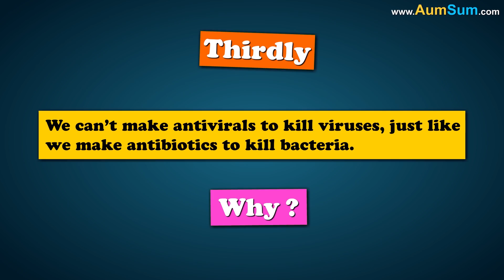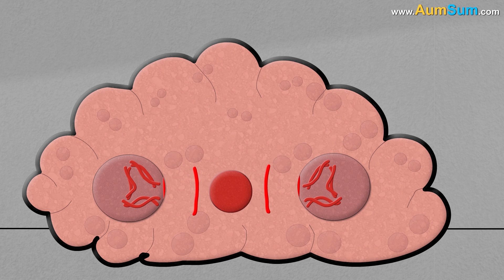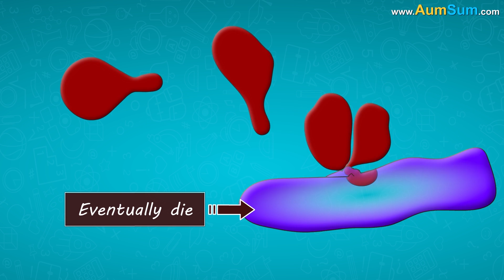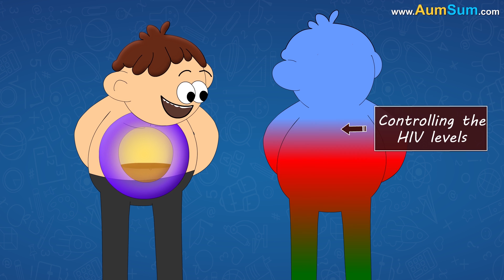Why is it hard to cure Common Cold? + more videos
Firstly, there are more than 200 viruses which cause common cold. Now, developing 200 vaccines for 200 viruses is impractical.

Secondly, developing a single vaccine for all 200 viruses is proving to be complex, time consuming and expensive as a lot of R&D is required.

Thirdly, we can’t make antivirals to kill viruses, just like we make antibiotics to kill bacteria. This is because antibiotics attack the bacteria’s protective cell walls. But as viruses don’t have any cell wall, antivirals will be useless.

However, there might be some good news. Now, a virus survives in human body by hijacking a protein found in human cells. Researchers have developed a compound which inhibits the virus from doing so. But as the compound targets human cells, more research is needed to test its safety.